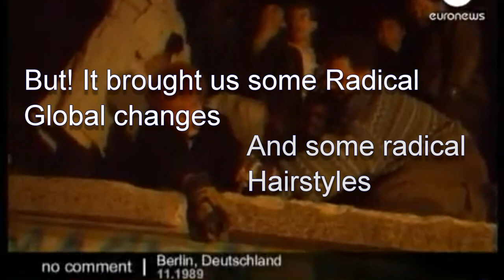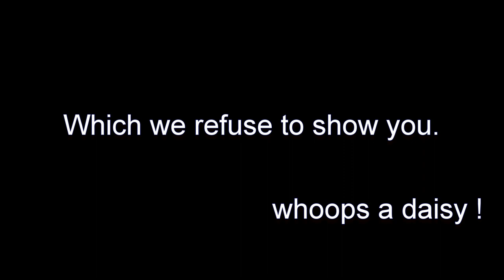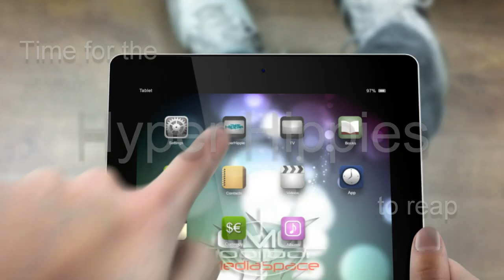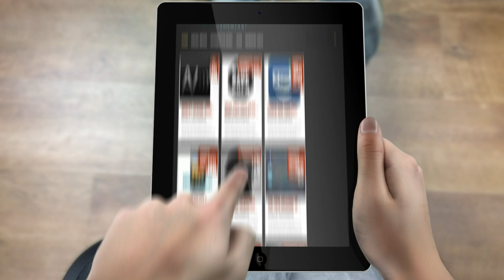The Hyper Hippie Evolution. 5 Decades in 5 Minutes.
We live in a new era. A Digital Age. The World has changed dramatically and all within one generation. Sons and Daughters of the Baby Boomers, we are the Hyper Hippies.